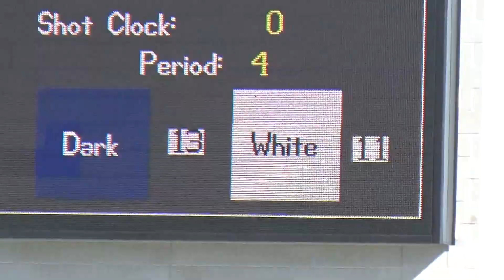Harlan Hawks Girls Water Polo (dark caps) vs John Jay 26 March 2022